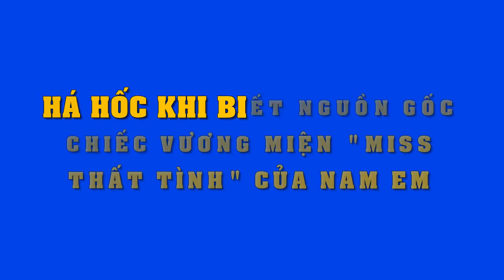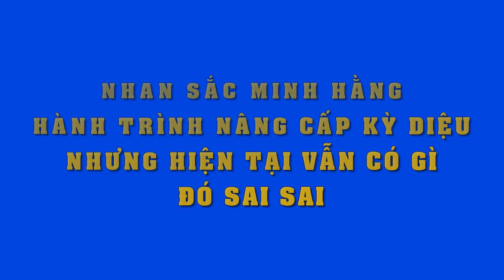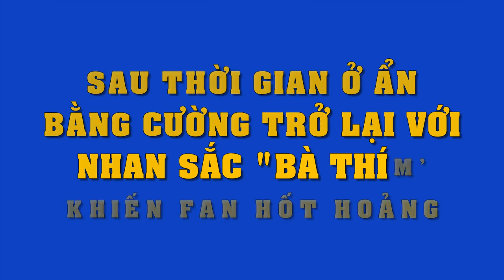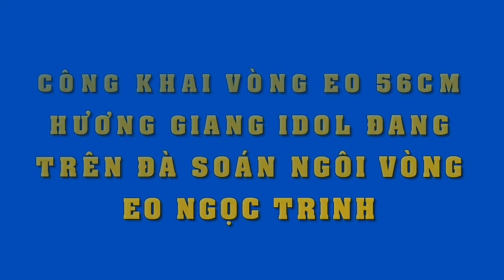Kinh ngạc khi biết ý nghĩa thật sự của chiếc vương miện"Miss thất tình"từng gây tranh cãi của Nam Em